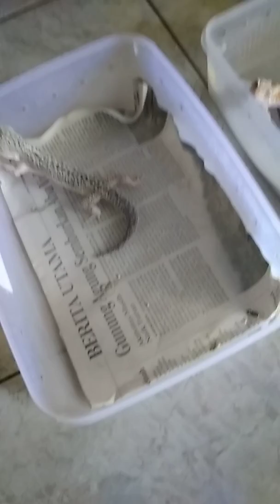Eps 15. Makanan yang bisa dimakan gecko sakit dan sehat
Lihat video ini untuk mngetahui pilihan pakan yg ccok untuk beragam kondisi gecko kalian
Follow instagram : yosephdio